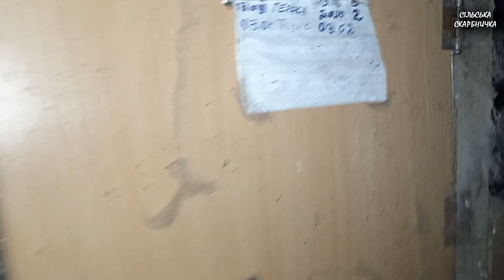ЯКИМ МАЄ БУТИ ПРИМІЩЕННЯ ДЛЯ КРОЛІВ? ПОРАДИ КРОЛІВНИКУ Серія 3. Розведення кроликів.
У відео Ви дізнаєтесь яким має бути приміщення для кролів. Частина третя рубрики поради кролівнику любителю. Розведення кроликів.
- натиснути на дзвіночок, щоб отримувати сповіщення про нові відео
- поділитись відео зі своїми знайомими
- написати коментар під відео
- підтримати гривнею для покупки мікрофона і камери
Далі на Вас чекають нові відео.